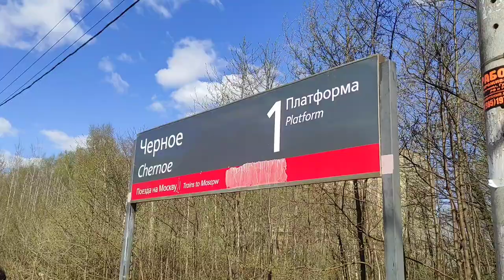Russian railways: trains on the line Moscow - Vladimir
Some trais that operate on the railroad Moscow - Vladimir were filmed near small town Kupavna (about 30 km from Moscow). In subtitles you will find some information about these trains.

Episodes:
00:00 Location overview
00:26 Suburban train ED4M-0325
00:57 Suburban train ED4M-0341
01:22 Suburban train ED4M-0345
01:43 Suburban express train ED4M-0453
02:12 Intercity train ES1 "Lastochka" (Siemens Desiro Rus)
02:25 High speed train EVS2-01 "Sapsan" (Siemens Velaro Rus)